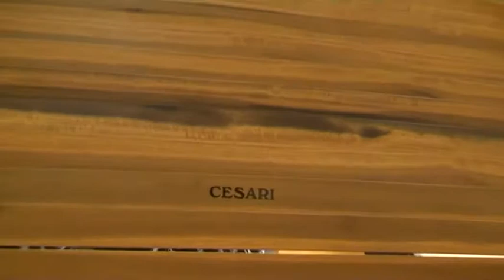Cesari - Vinitaly 2011